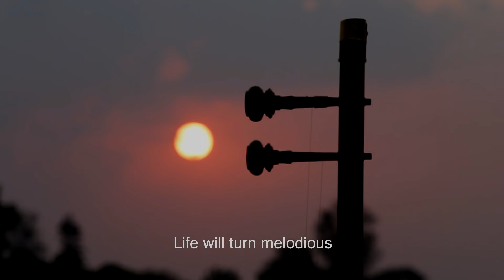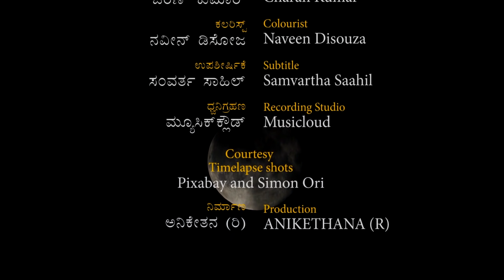ಏಕಾಂಗಿಯಾಗಿಹೊರಡು|EkangiyagiHoradu|BayalaJogi|GirishHandalagere|Naada|Baul Aniketana|shoonya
This is a philosophical song that culminates Buddhism, Kannada Vachana, folklore and science. It is a journey seeking the ultimate truth, a path leading to the discovery of the self and a song that promotes universal peace.

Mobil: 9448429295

Copyright is held by the author. Any violation or infringement of the copyright will strictly be punish